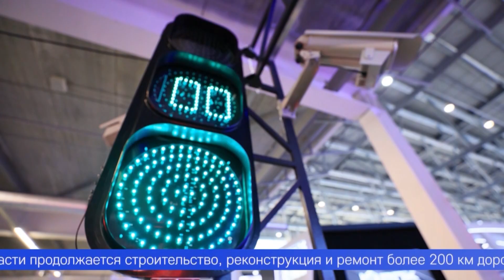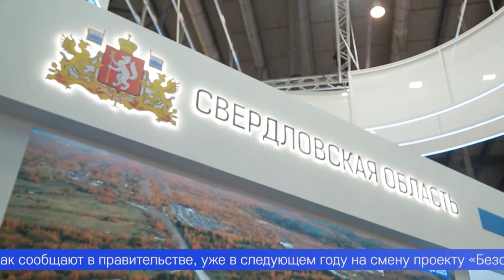Достигнуты все целевые показатели